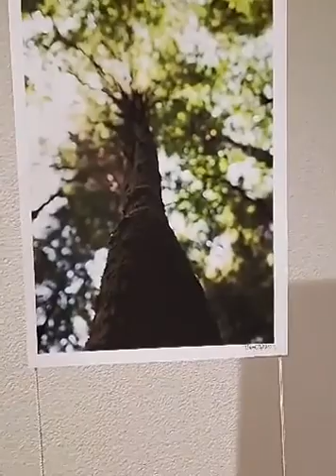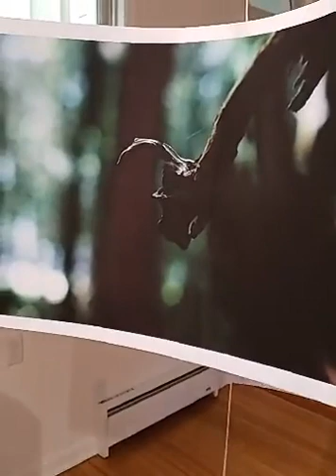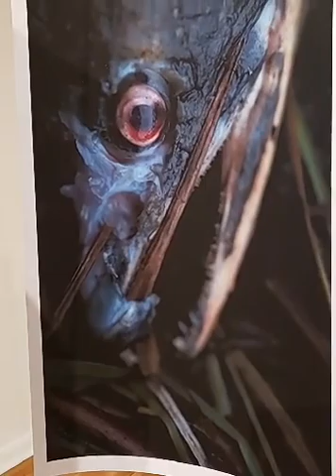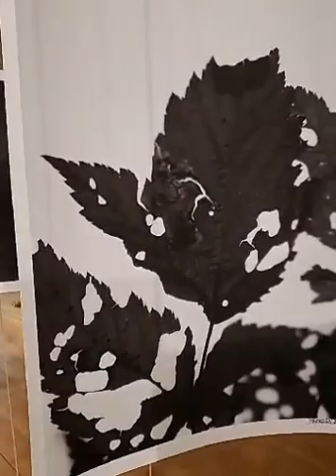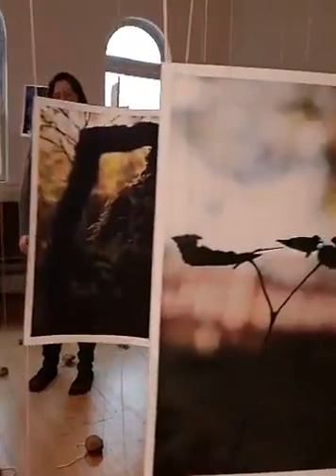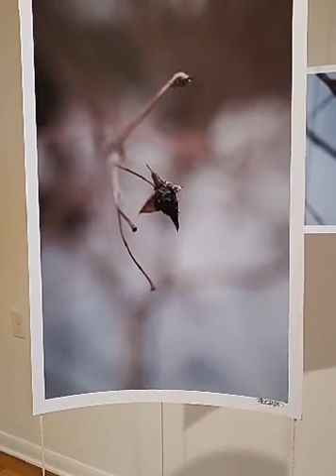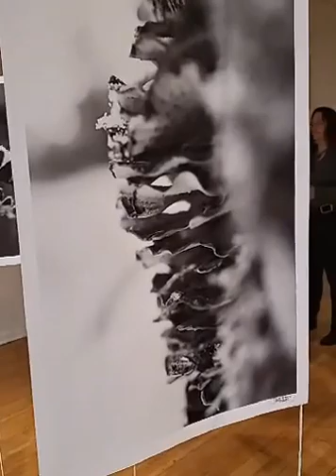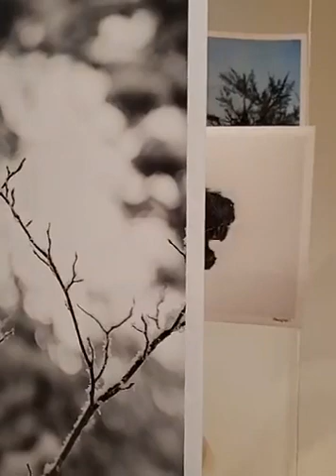"exhale. click. release. meditations with camera" a solo exhibit by Brooke Ratzat Opening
Join Brooke Ratzat as she walks you through her Main Street Gallery exhibit online. Because of COVID-19 Brooke was unable to have the traditional Gallery Opening Reception. Instead, Brooke describes her thought process in creating the exhibit, how she mounted the images, and even walks us through a brief breathing exercise in this live video.